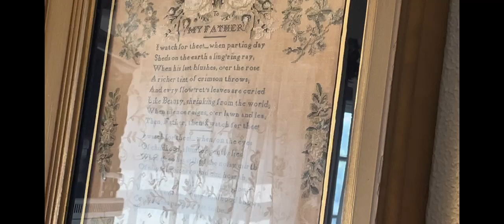Southold Historical Museum Ann Currie-Bell house exhibits.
Two embroidered poems at Southold Historical Museum, both created in the 1830s.